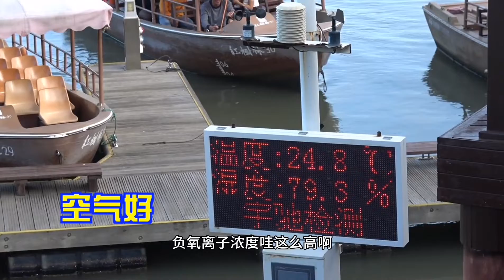到了海口红树林景区，发现都是绿色的树，把钱贝给整懵了